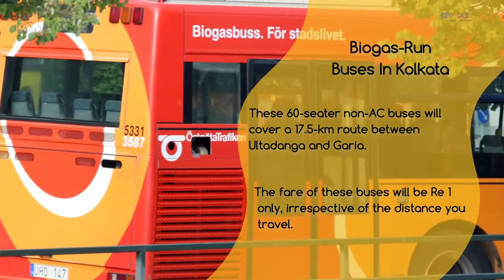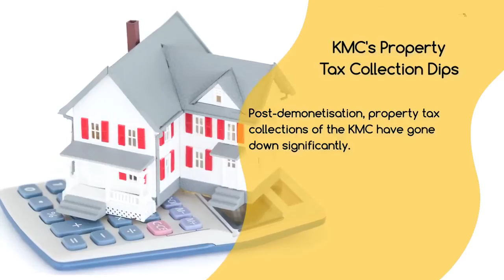BIO GAS BUS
India's First Biogas Bus ... Successfully Running .